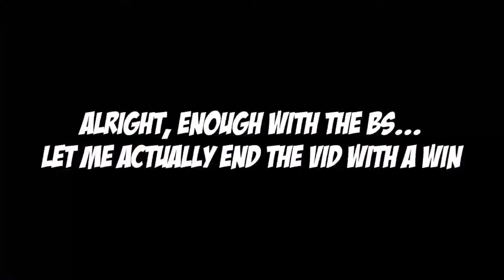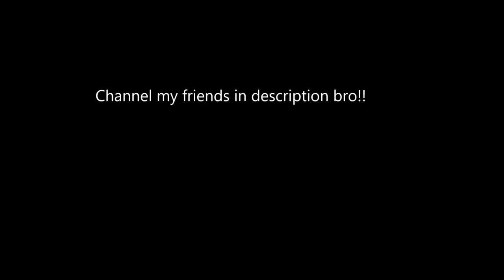TASIQI MONTAGE FORTNITE INSANE KILL - All about Games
TASIQI MONTAGE FORTNITE INSANE KILL

All About Games, game videos, specials, biggest fails.

⚠️ I do NOT own, nor claim to own ANY of the music used in this video. ⚠️